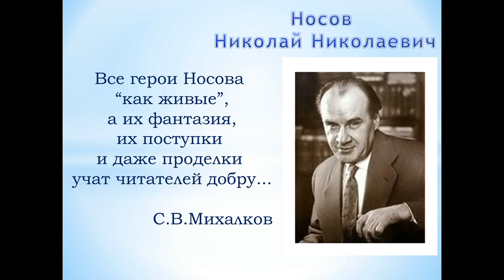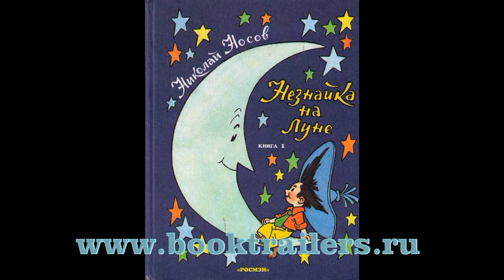Незнайка на Луне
буктрейлер по книге Николай Носова "Незнайка на Луне"